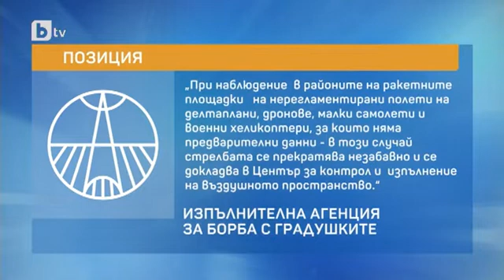Тази сутрин: Заради войната: Земеделци у нас се страхуват, че няма да има защита срещу градушки